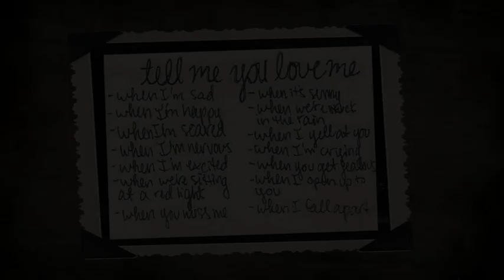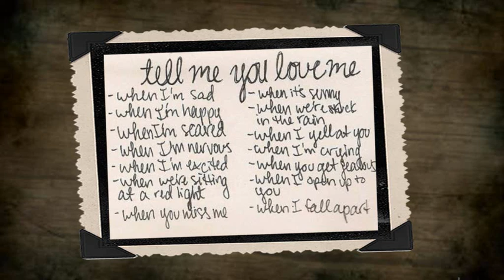Peter Curiel Memorial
I don't claim or  own the rights to the music